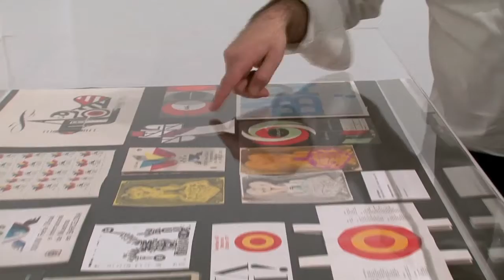"Moderno y presente. Cambio de siglo en la Colección MACBA"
Declaraciones de Bartomeu Marí, director del MACBA.

La Colección MACBA quiere hacer hincapié en cómo se imprimió una nueva estética, desde diversos ámbitos creativos, en la que las primeras muestras del racionalismo arquitectónico convivían con el auge de la pintura informalista, gestual, cromáticamente cáustica y relativamente irracionalista.